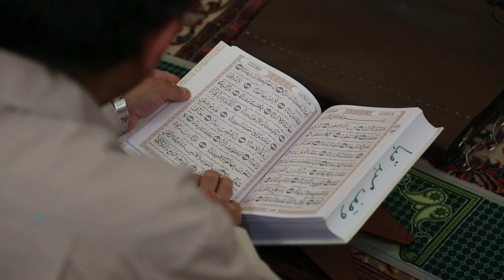نماهنگ اسماء الله - خواننده : علی چراغی - موسیقی : بهنام کریمی - کارگردان : رضا غفاری اعتبار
تهیه کننده : فاطمه مسلمی